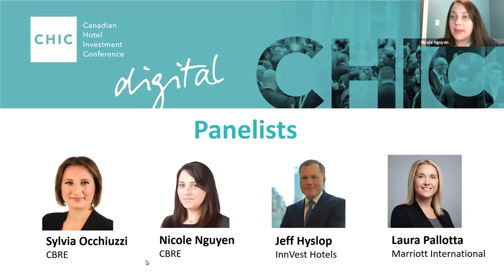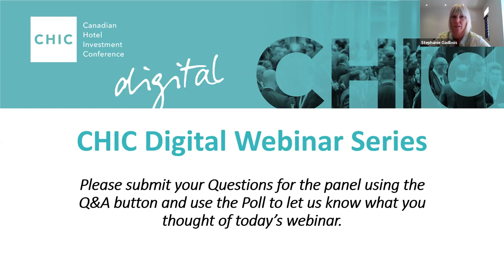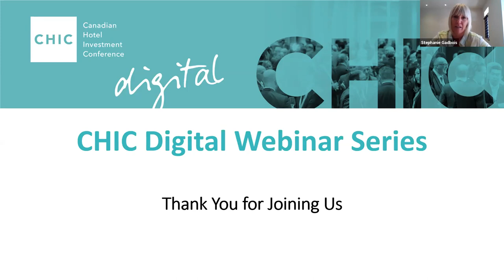CHIC Digital Best Practices Webinar #2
Operating in the time of COVID-19 – Hotel and Resort Operations Best Practices Series - Business Planning & Operating in the Next Normal

The second in this series of webinars, held on June 4th, centered around operating hotels and resorts across the country during these unprecedented times. Owners and operators with hotels and resorts that have remained opened as well as those that are currently closed will find this series useful as Canada begins to re-open the economy and hotels across the nation plan to welcome back guests. The series is designed to address various operational issues and equip stakeholders with information and tools to operate successfully.

The panel moderated by Sylvia Occhiuzzi and Nicole Nguyen of CBRE and joined by Jeff Hyslop (InnVest Hotels) and Laura Pallotta (Marriott International) focused on business planning for the next normal – how sales and marketing, revenue management and day to day operations are adjusting to meet the changing requirements and preferences of group and individual guests, the brands, public health authorities, suppliers and staff.